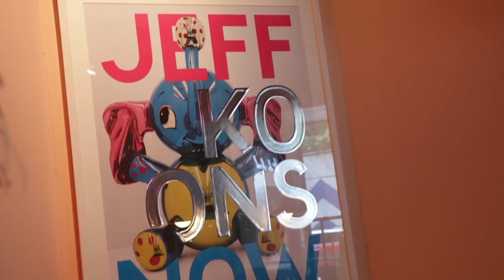WE TRY CEREAL FOR DESSERT AT JO KWON'S CAFE! [SEOUL EATS]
Ever get a random hankering for cereal? We found the perfect spot! Midnight in Seoul is a cafe dedicated to the sweetest and crunchiest of breakfast foods ~

Special thanks to JO KWON and MIDNIGHT IN SEOUL!